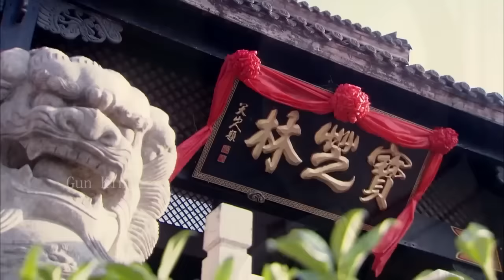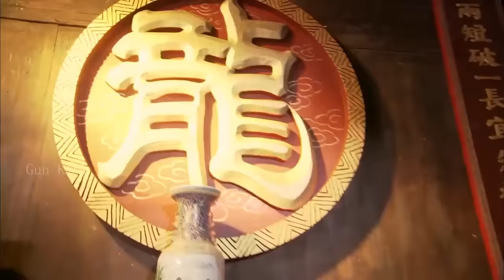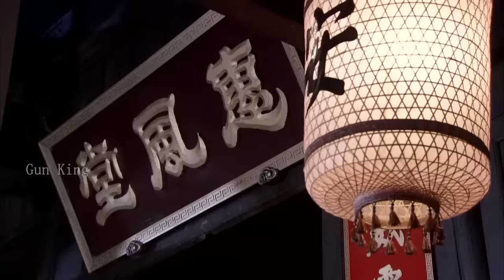【Full Movie】姑娘連續打敗6大高手，以為天下無敵，怎料被小伙一戰擊敗 ⚔️ 武侠 MMA | Kung Fu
WDTQSZZ